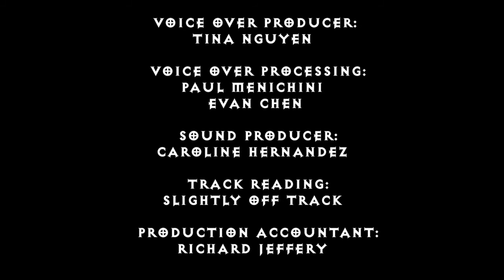Diablo: Wrath [SUB]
Long before the creation of Sanctuary, the Eternal Conflict between angels and demons raged on for untold millennia. Blizzard Entertainment teamed up with renowned director Peter Chung and acclaimed animation studio Titmouse to create this unique vision of a fundamental moment in the battle between the High Heavens and the Burning Hells.